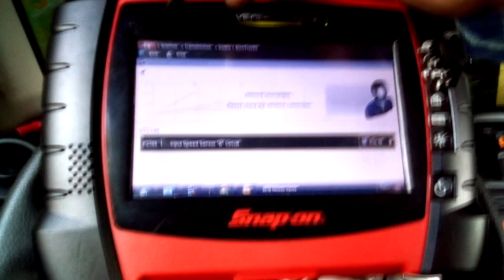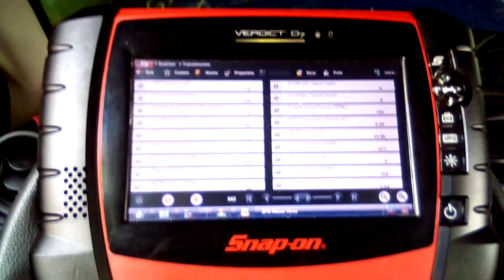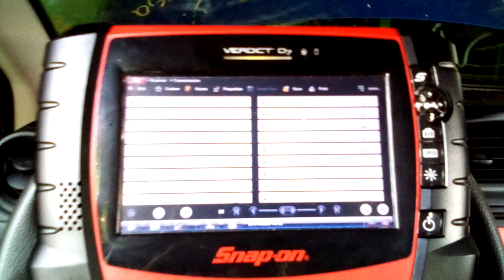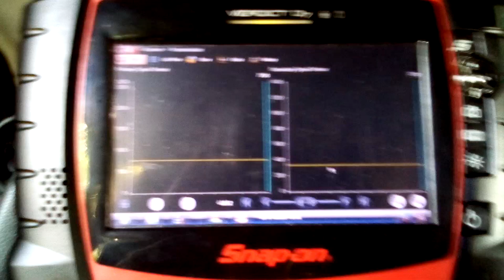P2765 NISSAN VERSA 2016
falla en la transmisión de este versa, fallaba no haceleraba bien y generaba golpes en los cambios aparte de eso no tenia fuerza el motor.